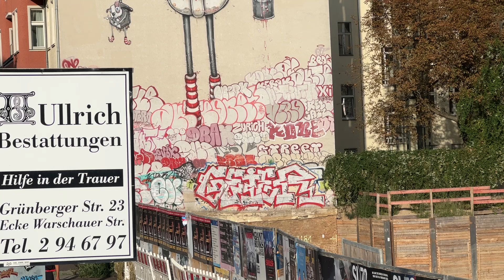One Truth: Swiss Knife Mural Berlin 006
Adresse: Revaler Straße 1

The One Truth brothers Pase and Dr. Drax have painted a huge 25-meter-high wall near the East Side Gallery. The mural shows a large Swiss Army knife standing with its feet in graffiti by local artists. One Truth plays with the cliché of Switzerland in his painting.

Hall of Fame in Berlin is always a interesting and exiting experience. Due to dynamic rhythm and huge artist amount walls is re-painted every day.  Hall of fames is very popular for the new graffiti writers and for the known writers to practice or try new styles.